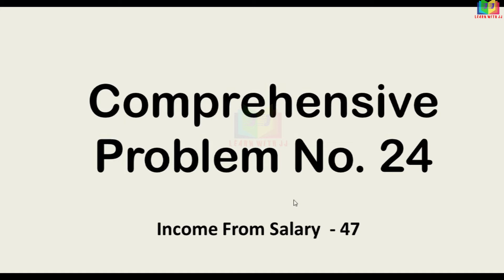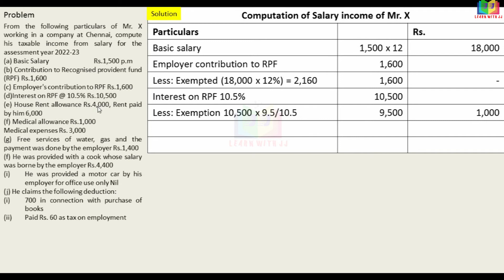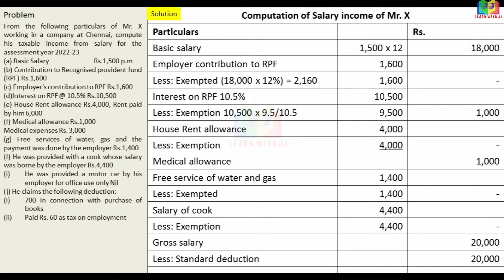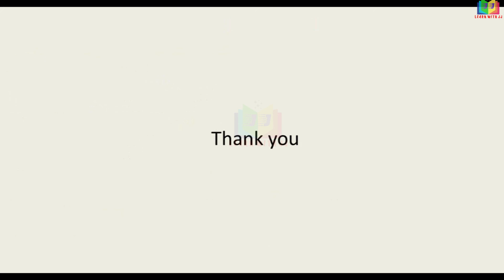Income from Salary Assessment year 22-23 |Part 47 in Tamil | Computation of Salary income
Income from salary playlist in Tamil